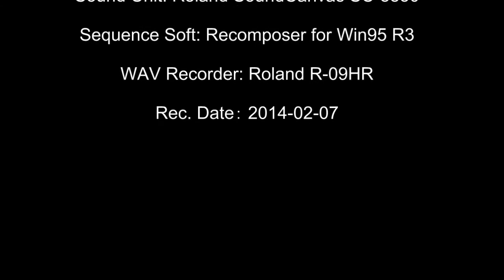[DTM] "London" Symphony (Haydn) -1/4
久しぶりにハイドンのシンフォニーを入力しました。
ハイドン最後の交響曲104番ニ長調です。

(以下IMSLPより抜粋引用）

作品の表題 Symphony No. 104
作品の別名 London/Salomon
作曲者 Haydn, Joseph
作品番号等 Hob. I:104
調 D major
楽章数/曲数 4 movements
作曲の時期 1795
初演 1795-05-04 in London, King's Theatre
標準演奏時間 27 minutes
時代様式 Classical
楽器編成 2 flutes, 2 oboes, 2 clarinets, 2 bassoons, 2 horns, 2 trumpets, timpani, strings

(以上IMSLPより抜粋引用）

SC-8850 Channel Assign
A1 System Setting, Timpani (A,D)
A2 Fisrt Violin, Tempo
A3 Second Violin
A4 Viola
A5 Cello
A6 Contra Bass
A7 Flute
A8 Oboe.
A9 Clarinet in A
A11 Fagotto
A12 Horn in D
A13 Trumpet in D